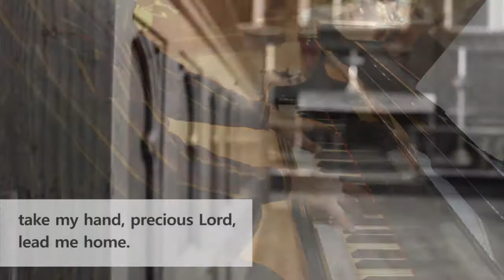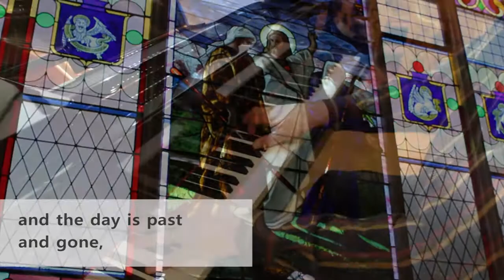Precious Lord, Take My Hand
Tune: Precious Lord
Text: Thomas A. Dorsey

Hymn of the Week Project
St. James Westminster Anglican Church
London, Ontario, Canada
Stephen Holowitz, piano